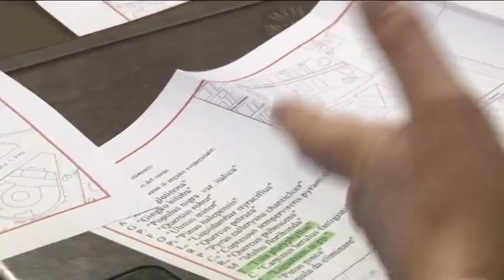Manutenzione delle alberature al via a Pescara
Presentate dall'Amministrazione Comunale di Pescara le operazioni di ripiantumazione e manutenzione delle alberature, che stanno per partire su tutto il territorio cittadino.